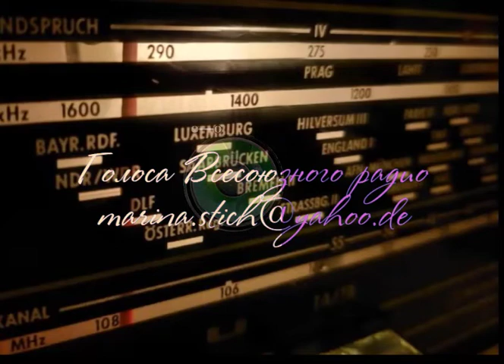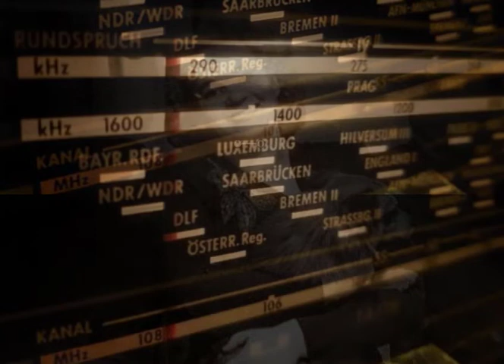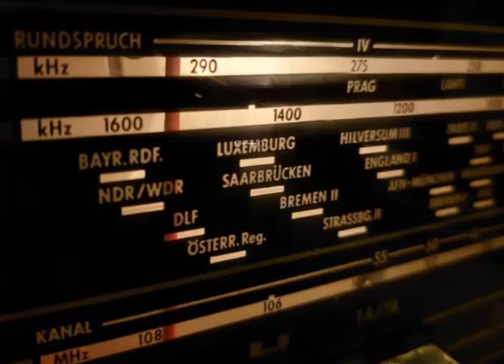Нина НЕЛИНА (Нюренберг, Трифонова). Песня про ёлочку, зап. 1948 г.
Эту запись я обнаружила в передаче "Клуб знаменитых капитанов" № 30" 1948 года. К счастью на коробочке с плёнкой кто-то когда-то не поленился оставить имя исполнительницы. Это не всегда так бывает, и часто имя  исполнителя, музыкального вкрапления почти невозможно установить. В данном случае, нам крупно повезло.
Нина Нелина — дочь художника Амшея Нюренберга и жена Юрия Трифонова. Жизнь её при всём внешнем благополучии была сложной и рано оборвалась...

Текст замечательной песенки про ёлочку. Разучите с малышами!
Есть разные игрушки на ёлочке густой,
Но нет нигде хлопушки в бумаге золотой.
Висит она на ёлке, а ёлка хороша,
Зелёные иголки таинственно шуршат.

Она стоит прекрасная, желанная всегда,
На ней сверкает ясная стеклянная звезда.
Фонарики-проказники горят себе, горят,
Что видели на празднике, про то и говорят.

Хлопушка золотая сегодня смущена,
Летает чаек стая, колышется волна.
И сходит с книжной полки скитальцы-моряки
Их новогодней ёлки встречают огоньки.